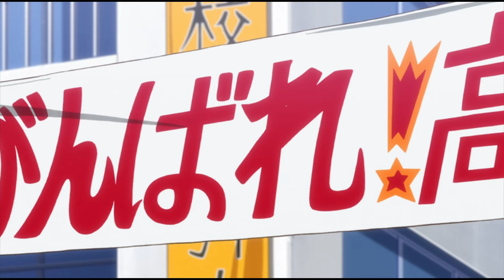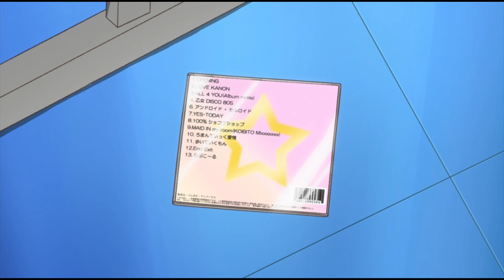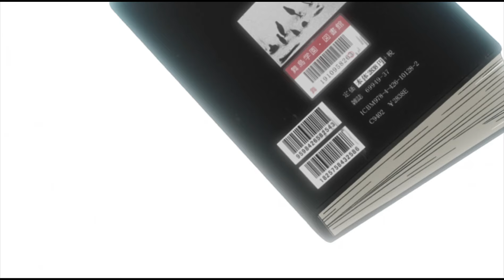El Dios de la CONQUISTA y Sus Técnicas Para Derretir Corazones | Kami nomi zo Shiru Sekai Resumen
Si amas el anime de comedia romántica con un toque sobrenatural, ¡este video es para ti! Hoy te traigo un resumen completo de Kami nomi zo Shiru Sekai (The World God Only Knows), un anime que combina el mundo de los videojuegos de citas con la conquista de chicas en la vida real.

Keima Katsuragi, conocido como "el dios de la conquista", es un otaku que vive por y para las waifus 2D. Pero cuando un demonio llamado Elsie lo recluta para capturar almas fugadas escondidas en los corazones de chicas reales, su vida da un giro inesperado. Con técnicas maestras de seducción, Keima deberá conquistar a chicas como una atleta, una tsundere rica, una idol famosa y hasta una amante de los libros.

En este resumen encontrarás:

Momentos épicos de las conquistas de Keima.
La historia detrás de cada chica y cómo cambió gracias a él.
El increíble desarrollo de personajes y giros inesperados.
¿Te imaginas conquistar corazones en la vida real con estrategias de videojuegos? ¡Keima lo hace posible!

Si te gustó este resumen y quieres que hablemos de la segunda y tercera temporada o incluso del manga, ¡déjamelo en los comentarios! 👾✨

¿Sabías que hay un personaje de anime que logró conquistar más de 10,000 chicas? Aunque eran virtuales, ¡claro que cuenta! Hoy vamos a hablar de Kami nomi zo Shiru Sekai (The World God Only Knows) desde un ángulo diferente: la perspectiva de las chicas conquistadas.

Keima Katsuragi, también conocido como "el dios de la conquista", es un otaku que se especializa en videojuegos de citas, pero un giro del destino lo obliga a usar sus habilidades para conquistar chicas en el mundo real. ¿Qué sintieron ellas? ¿Cómo las cambió Keima? Y, sobre todo, ¿cómo logró conquistar a chicas tan diferentes entre sí?

En este video te cuento cómo Keima se enfrenta a una atleta, una tsundere rica, una idol famosa y hasta una introvertida amante de los libros, con técnicas que van desde frases motivadoras hasta gestos épicos que parecen sacados de una guía de ligue.

Prepárate para revivir las conquistas más emocionantes de este anime con un toque de humor y nostalgia. Si quieres que hablemos de la segunda o tercera temporada (¡o incluso del manga!), déjamelo en los comentarios.